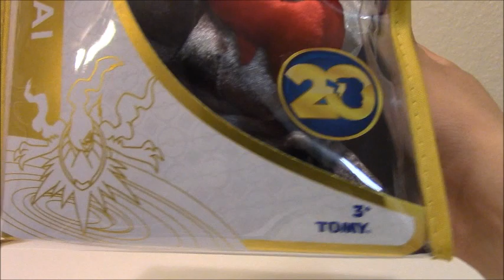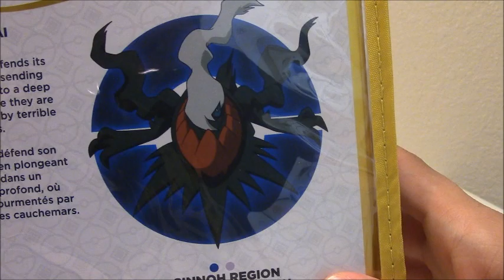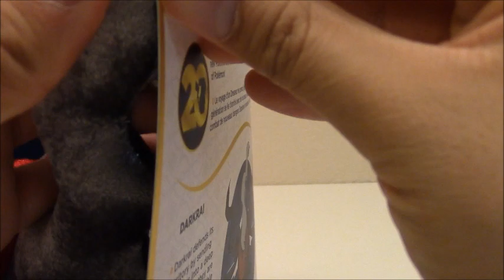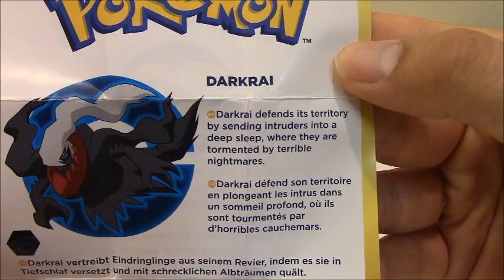Pokémon 20th Anniversary: Darkrai Plush and Figure Unboxing and Review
It’s May and the 20th Anniversary of Pokémon continues with Darkrai, the Pitch Black Pokémon!  Let’s celebrate at the Toy Box by unboxing and reviewing the special Darkrai plush and figure available at Gamestop this month.

Jon’s Toy Box Twitter! (@jonstoybox)

Jon’s Toy Box Instagram! (@jonstoybox)